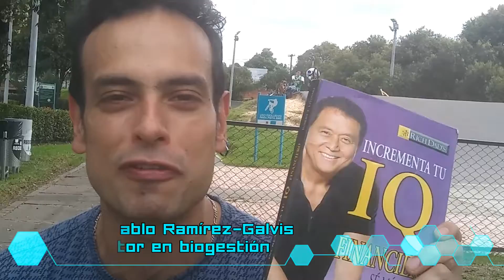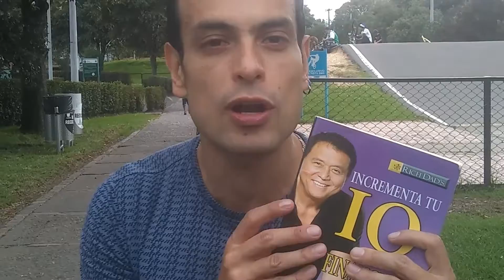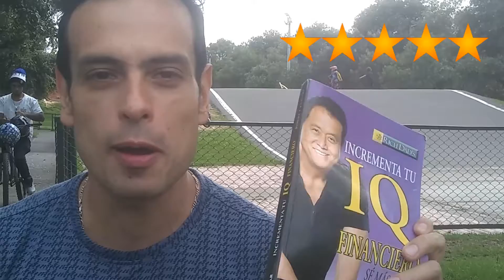"IQ financiero" de Robert Kiyosaki - Reseña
Este libro te enseña 5 pilares para mejorar tu inteligencia financiera: Obtener más dinero, cuidarlo, presupuestar, apalancar e incrementar la información.